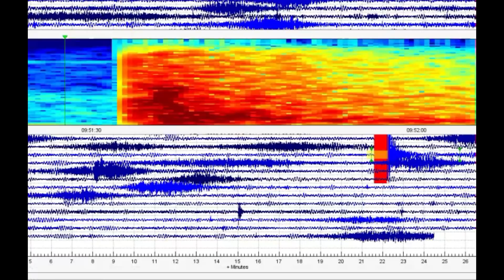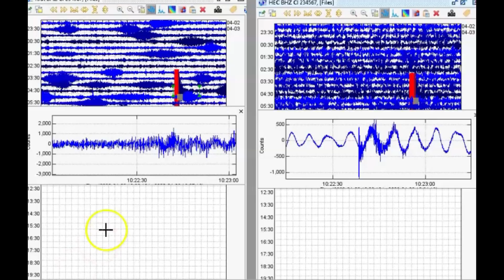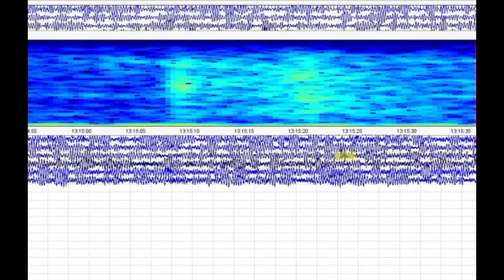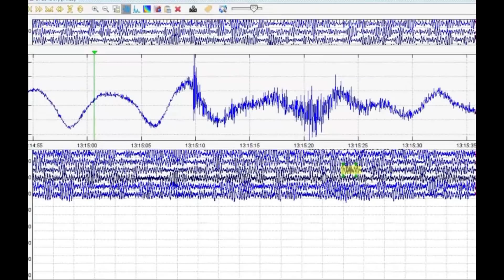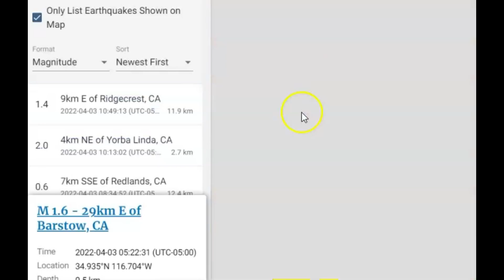Barstow, CA Earthquake 3.6 Increases Risk For large San Andreas Quake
The earthquake since 2019 there at Ridgecrest has increased the threat of a large earthquake along the San Andreas Fault. It has been 165 years since the has been a large earthquake on that fault zone.

Credit

M 3.6 - 16km NNE of Barstow, CA
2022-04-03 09:51:30 (UTC)35.037°N 116.978°W1.5 km depth